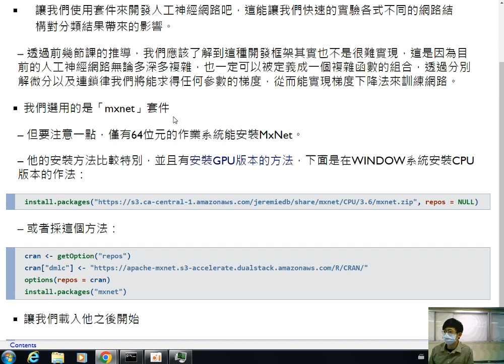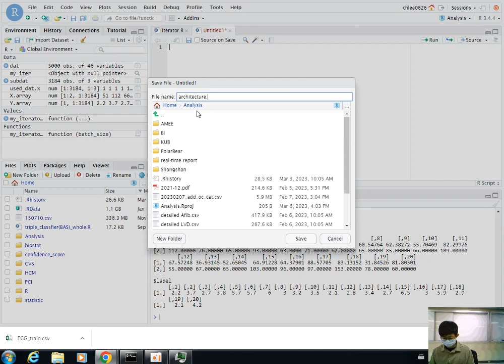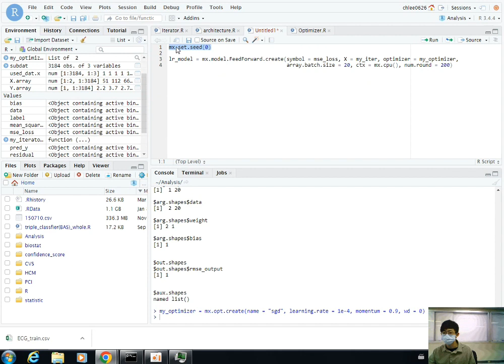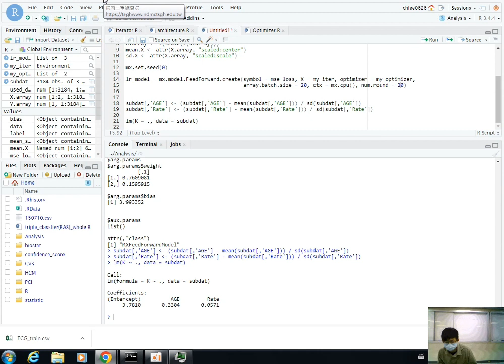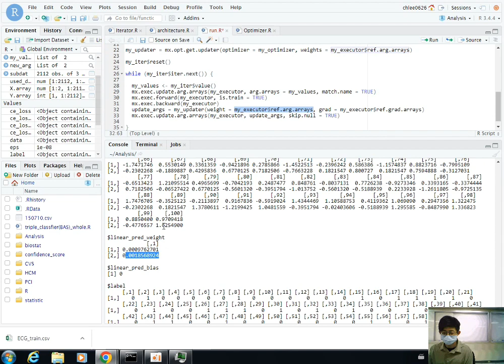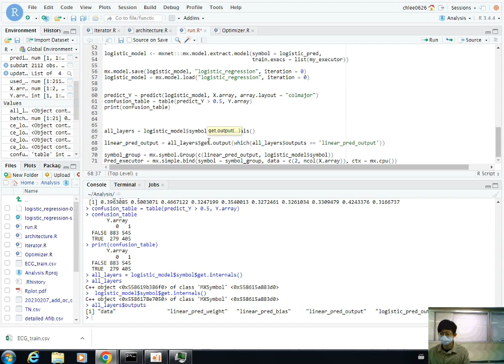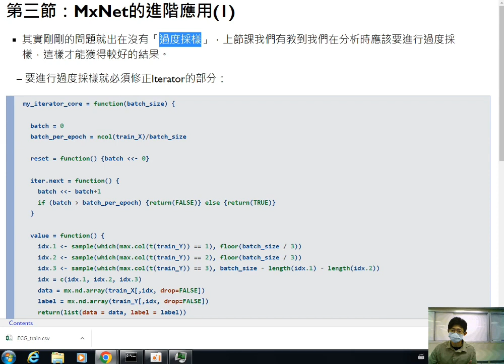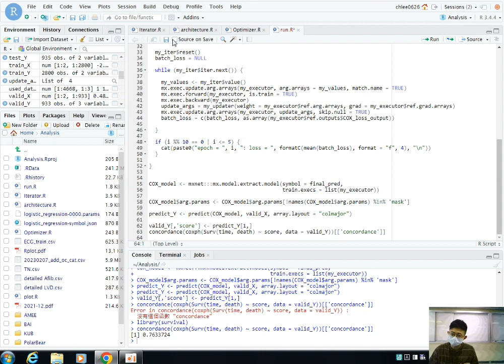深度學習理論與實務-第四課 MxNet框架編程介紹